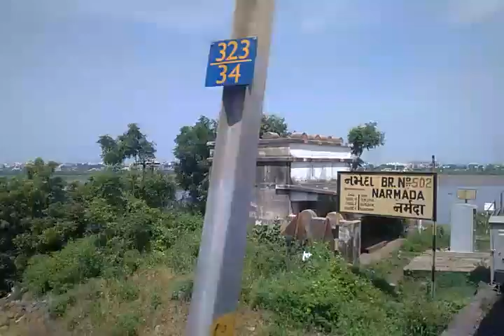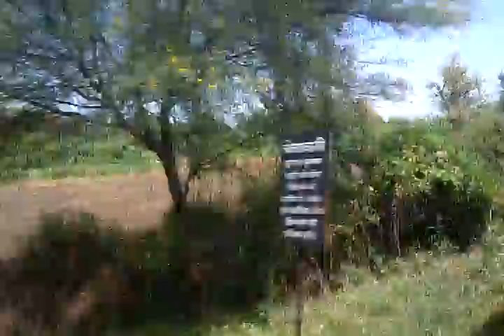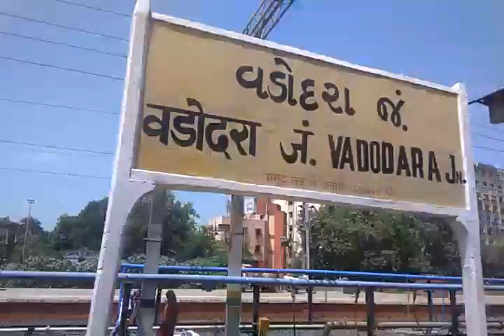Ankaleswer To Vadodera by Train